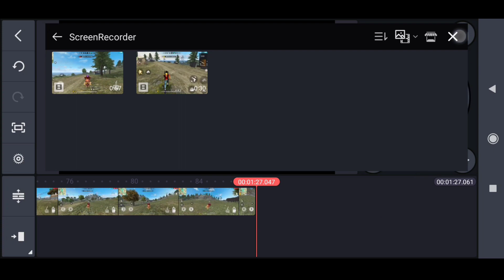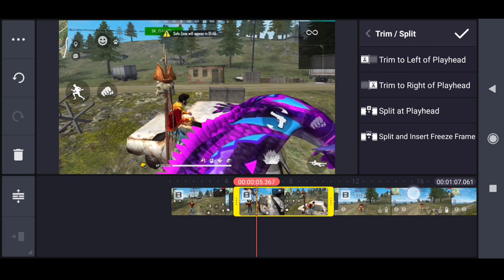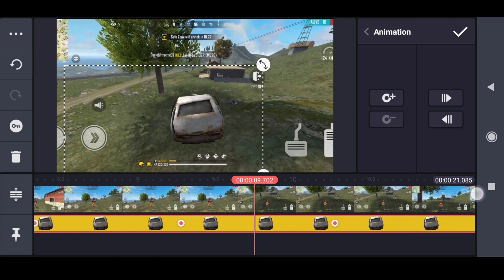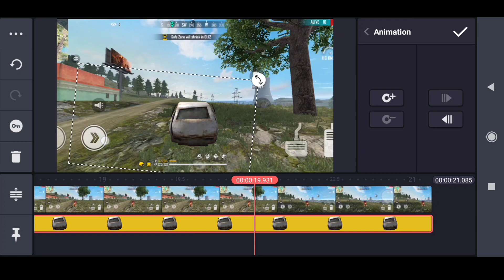How To Edit Like DBL IN kinemaster || how to freeze enemies video editing tutorial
If Any Download Materials are your !! and you want credit or you want to remove the

YOUR QUERIES÷
how to edit like dbl
how to freeze enemies video editing
video editing
free fire video editing
how to edit like dbl new video
how to make effect like dbl in sndrkr
dbl new video editing in kinemaster
how to edit like dbl in kinemaster
how to edit like ruok ff
ruok FF Dante FF
edit like dbl
how to edit like ruok ff || effect editing Tutorial in 2021 || ruok ff new video effect editing@ruok
how to make effect like ruok ff dante ff
how to make effect like ruok ff in kinemaster
how to make flash effect like ruok ff
how to make glow effect like ruokkinemaster
how to make thunder effect like ruok ff
how to make text effect like ruok ff
how to make flash effect like ruok ff in kinemaster
how to edit like ruok ff in android
how to edit videos like ruok ff in kinemaster
how to edit like ruok ff new video effect tutorial in mobile in 2021
how to edit like ruok ff in mobile in kinemaster
ruok ff new video effect tutorials
make effect like ruok ff
ruok ff effect pack
how to edit like ruok ff in kinemaster
edit like ruok ff
ruok ff edit pack download
ruok ff new video effect editing
ff effect download
ruok ff effect tutorial
ruok ff new video effect editing tutorial
ruok ff Ka jasa editing kasa Kare
ruok ff ka jasa montage edit kase karee
how to make a effect like ruok ff
ruok ff new video tutorial
SK GAMER
sk gamer
how to edit like ruok ff in mobile
how to make ruok intro in kinemaster
after effects edit
after effects free fire edit
 how to add perfect character glow moving character glow in free fire how to add character gloweffect
Make character glow only using kinemaster
Perfect character glow effect using kinemaster
Free fire character glow effect using kinemaster
character glow effect free fire

TOPIC COVER 🗣️
character glow effect only using kinemaster
character glow effect using kinemaster
moving character glow effect using kinemaster
free fire kinemaster edit tutorial
triple glow effect free fire
free fire triple character effect
how to edit like rouck FF
how to add scribble effect in free fire
how to add scribble glowing effect
ruok ff
how to edit like ruok ff new video
how to edit like ruok ff new montage
tutorial edit free fire after effects
edit free fire glow aura after effects tutorial
after effects edit
free fire video editing tutorial
how to add effect like ruok ff
how to edit like syblus
syblus video editing
make effect like syblus
how to edit like syblus in kinemaster
how to edit effect like syblus
phone ma ruok ff Ka jasa editing kasa kare
mobile ma ruok ff Ka jasa editing kasa kare
how to edit professional montage for free fire
how to make running character glow like ruok FF in kinemaster
 how to add saber effect
character glow effect in kinemaster
how to add effect like ruok k FF tutorial
how to edit montage like ruok FF
FF video editing tutorial
character glow effect in 2021
free fire montage tutorial
free fire montage editing tutorial
ruok FF montage effect pack
ruok editing packs
free fire ruok FF editing pack google drive link
free fire ruok FF editing pack media file link
free fire montage editing packs media file link
media file link free fire montage editing packs
How to add effect like ruok ff how to edit like ruok ff sk gamer ruok ff new montage tutorial
how to edit like ruok ff | character glow effect in 2021
edit like ruok ff free fire montage tutorial

1.Garena Free Fire Indonesia Live 🇮🇩
2.Garena Free Fire Brazil Live 🇧🇷
3.Garena Free Fire Brasil Live 🇧🇷
4.Garena Free Fire India Live 🇮🇳
5.Garena Free Fire Singapore Live 🇸🇬 6.Garena Free Fire Thailand Live 🇹🇭